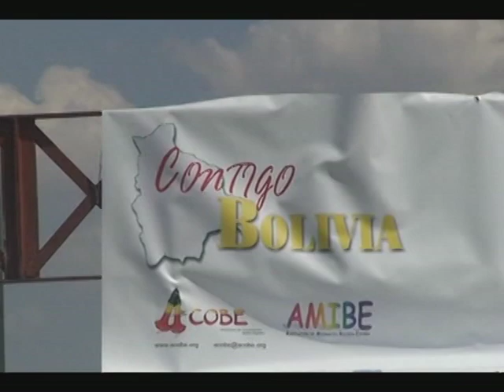Celebracion del 6 DE AGOSTO aniversario de las fiesta patria de Bolivia en Europa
ANIVERSARIO DE BOLIVIA EN MADRID "06/08/2008"
6 DE AGOSTO 2008
FIESTA ANIVERSARIO DE BOLIVIA
ORGANIZADO POR : ACOBE, AMIBE Y CEPI BOLIVIANO
PARQUE PRADOLONGO
MADRID -  ESPAÑA
INTEGRANTES:
kARINA LAZCANO, JHOVANA GERES, YAN CARLA GUZMAN MAREÑO
CAMARA Y EDICION : FRANZ APAZA ARAMAYO